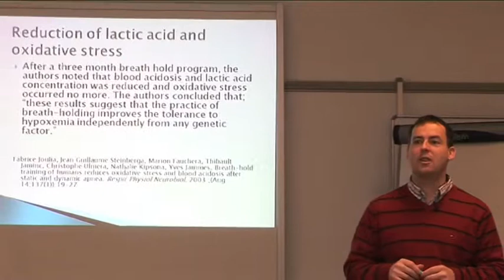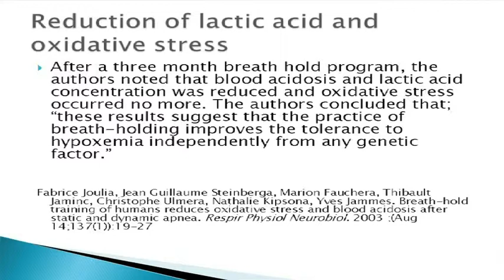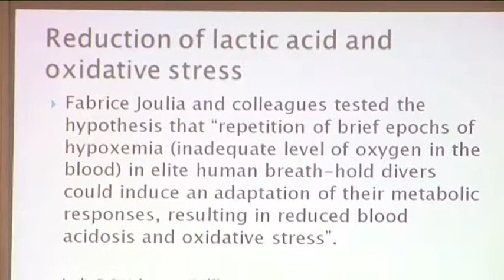Improve body oxygenation to reduce the risk of injury.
Learn the relationship between excessive breathing volume - (which increases free radicals and oxidative stress)  and injury. Athletes who have inefficient breathing are more likely to get injured and have poorer health in the long term. Learn how the Oxygen Advantage program reduces the risk of injury and also helps you to maintain your fitness during injury. Presentation by Patrick McKeown, author of The Oxygen Advantage.